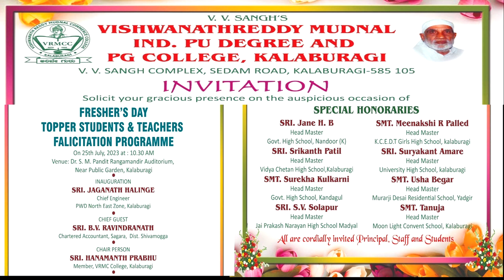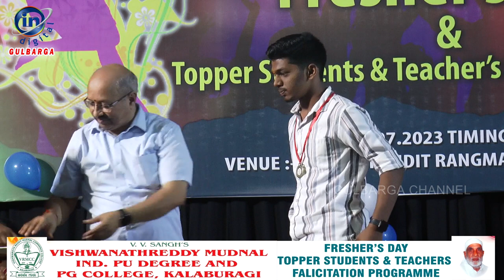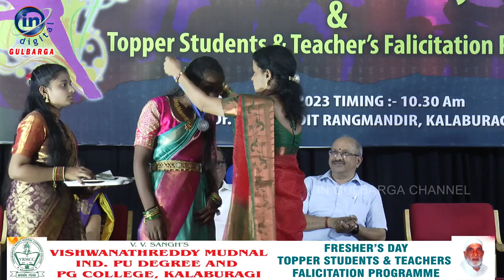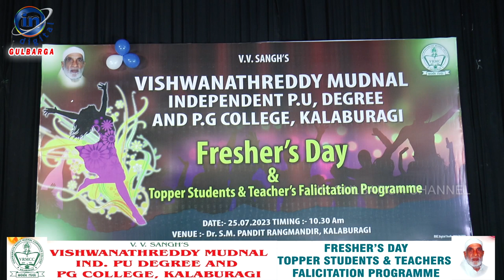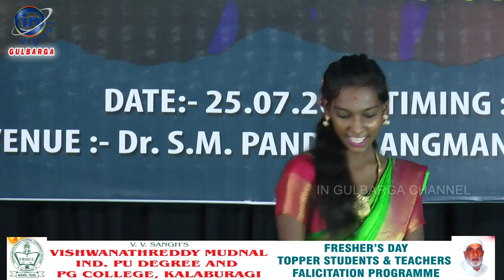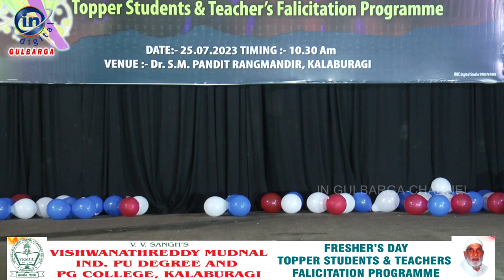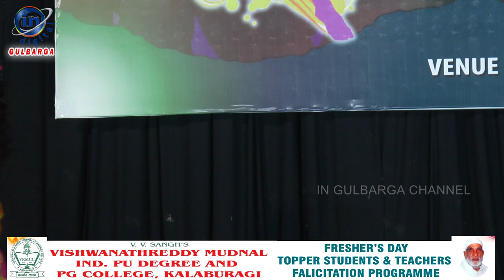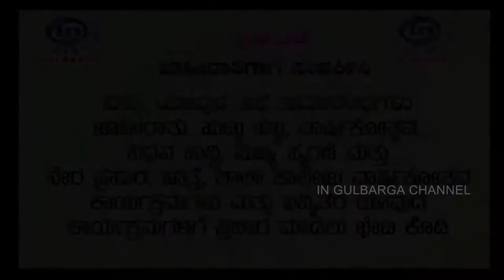FRESHERS DAY TOPPER STUDENT & TEACHERS FALICITATION PROG. VISHWANATHREDDY MUDNAL COLLEGE,KALABURAGI.